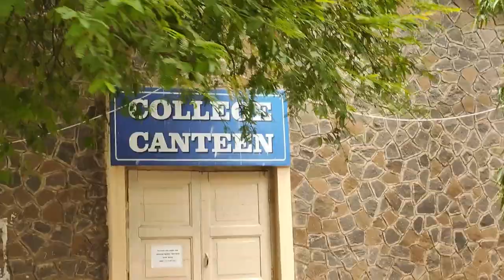Government College of Engineering, Karad Tour 2021 | Param DG | A Quick GCEK Tour | Vlog 1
Government College of Engineering, Karad

Government College of Engineering, Karad Tour 2021 | Param DG | A Quick GCEK Tour | 2021
You Can Follow me on "Social Media" Platforms 👇👇👇